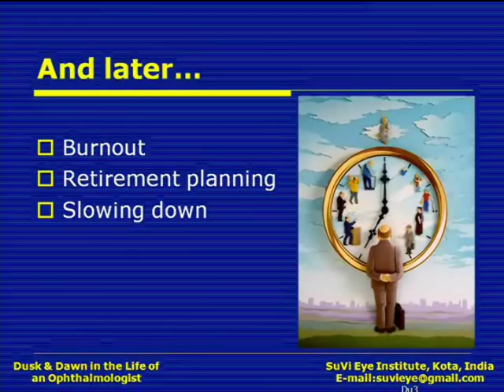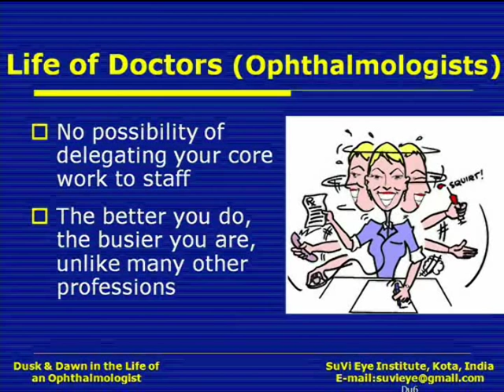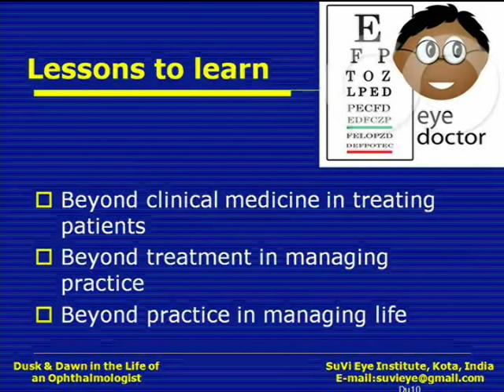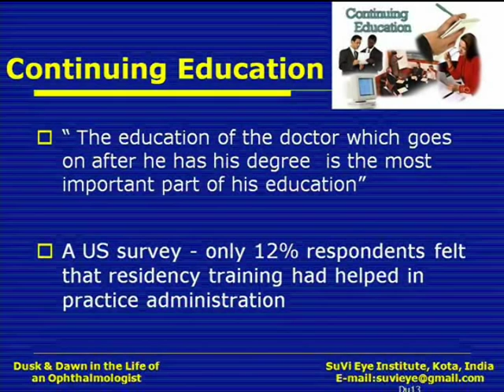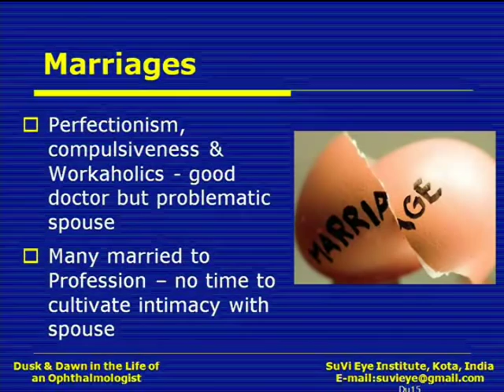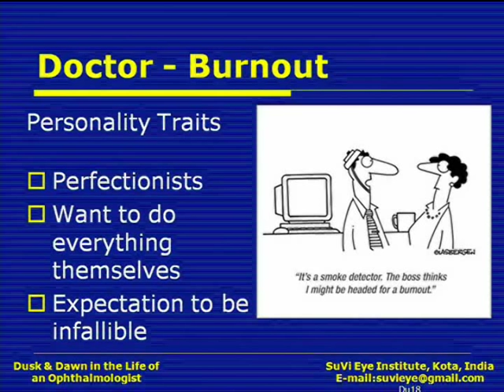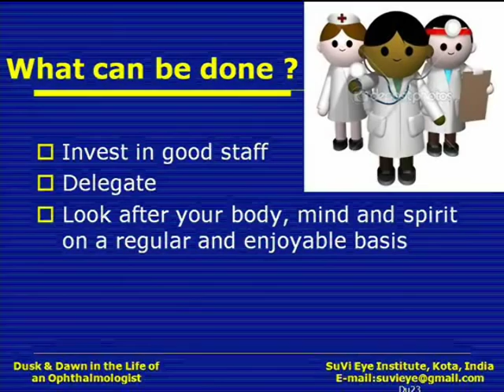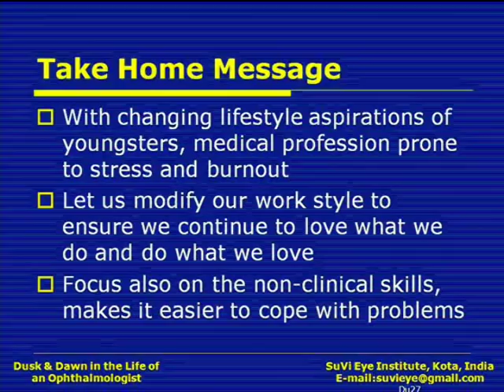Dawn & Dusk in the life of an Ophthalmologist by Dr Vidushi Sharma SuVi Eye Institute Kota India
Dear All, In this video, Dr Vidushi Sharma Pandey, MD, FRCS, and Dr Suresh K. Pandey, MS, ASF, from SuVi Eye Institute & Lasik Laser Center, Kota, Rajasthan, india, profile the stages of an eye doctor/ ophthalmologist’s career. They discuss the common challenges and offer advice to achieve a fulfilled and balanced life.
Thanks. SuVi Eye Institute & Lasik Laser Centre,C 13 Talwandi,
KOTA, RAJ., INDIA